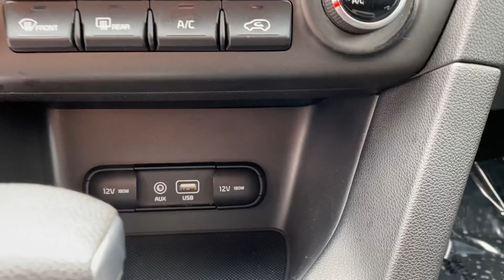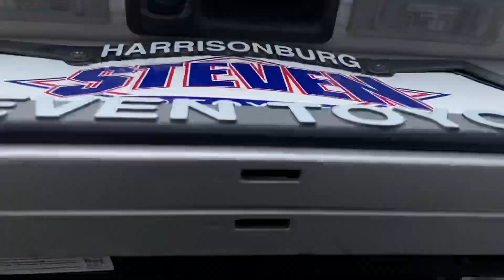2019 Kia Sportage LX VIDEO REVIEW | Steven Toyota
Pre-owned 2019 Kia Sportage LX -
Color: Sparkling Silver
Stock#: 27311B

Steven Toyota
2970 S Main St

Introducing the 2019 Kia Sportage LX, where style meets versatility and performance meets peace of mind. This exceptional SUV is designed to exceed your expectations, offering an array of features that elevate your driving experience.

With its Bluetooth connectivity and Backup Camera, staying connected and maneuvering with ease is effortless. As a One Owner with a Local Trade and Clean Vehicle History Report, you can trust in the reliability and quality of this vehicle.

Equipped with 4WD / 4X4 / AWD capability, the Sportage LX ensures confident handling and traction on any terrain. Its 17" Alloy Wheels and 3.20 Axle Ratio enhance both style and performance, while the 4-Wheel Disc Brakes provide responsive stopping power when you need it most.

Step inside the spacious and comfortable cabin, where thoughtful amenities await. The 6-Way Manual Driver's Seat, Air Conditioning, and Cloth Seat Trim offer comfort and convenience on every journey. Entertainment is at your fingertips with features like AM/FM radio: SiriusXM and Steering wheel mounted audio controls.

Safety is paramount in the Sportage LX, with features such as ABS brakes, Electronic Stability Control, and Traction control providing peace of mind on the road. The Exterior Parking Camera Rear and Low tire pressure warning further enhance safety and awareness.

Recognized for its quality and reliability, the 2019 Kia Sportage has earned accolades such as the JD Power Initial Quality Study (IQS) award, solidifying its reputation as a top performer in its class.

Ready to experience the exceptional performance and comfort of the 2019 Kia Sportage LX? Visit us at Steven Toyota and elevate your driving experience today!